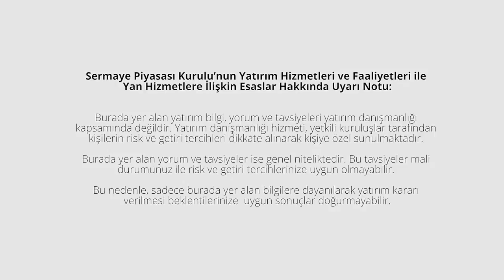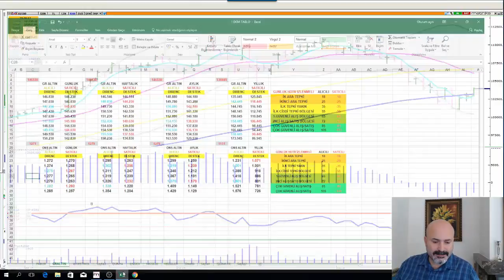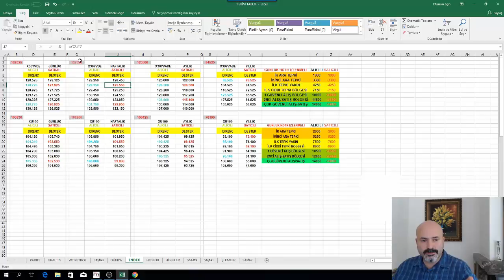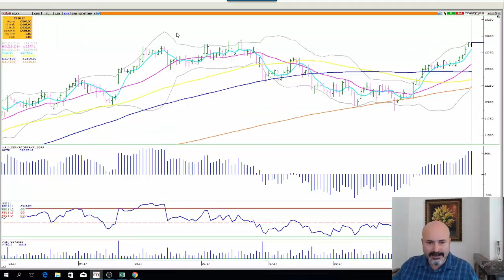ENFLASYON BUGÜN PİYASALARIN CİDDİ MANADA VOLATİLİTESİNİ ARTTIRABİLİR.